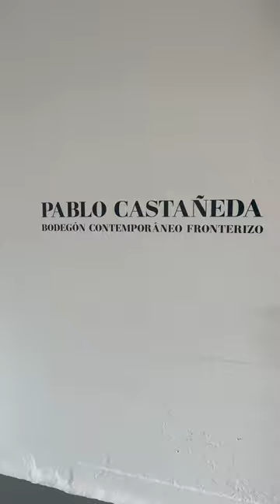PABLO CASTAÑEDA, mexican art, art gallery mini art gallery, san diego museum of art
CAVO: Soy, non-toxic, eco-friendly good smells + playlists with each scent